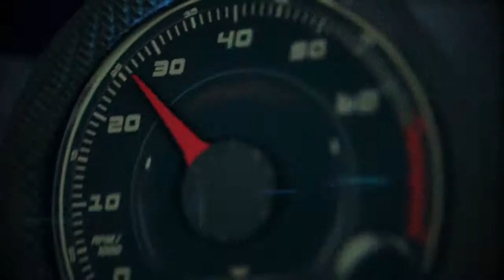Autos 0 60 David Woodhouse is the Lincoln Design Director